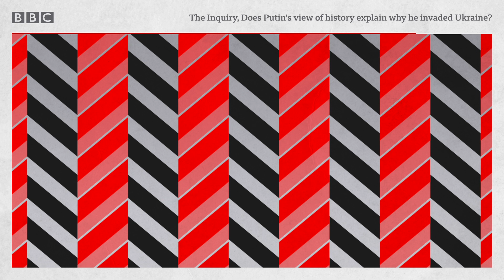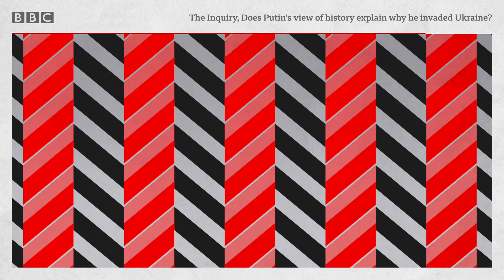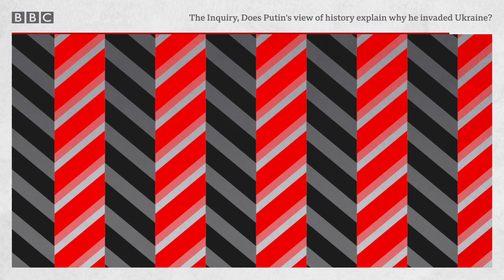Does Putin’s view of history explain why he invaded Ukraine? - The Inquiry, BBC World Service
Russia’s President Vladimir Putin has offered historical justification for his invasion of Ukraine by claiming its lands have long been part of Russia.

The history of Russia and Ukraine may be intertwined, but the identity of Ukraine as a separate nation emerged over centuries, long before it became independent 30 years ago. Tanya Beckett investigates.

Contributors:
Faith Hillis, Professor of Russian History, University of Chicago
Serhii Plokhy, Professor of History, Director Ukrainian Research Institute, Harvard University
Margarita Balmaceda, Professor of International Relations, Seton Hall University
Sergey Radchenko, Professor, Johns Hopkins School of Advanced International Studies, visiting Professor Cardiff University